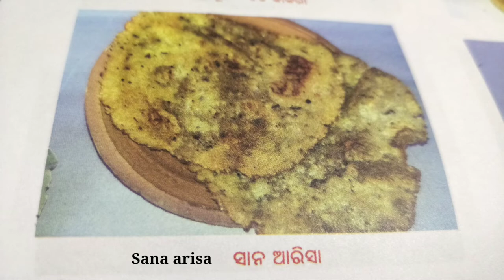ପାଗ ଆରିସା(Paga Arisa ) ||ପୁରୀ ମନ୍ଦିର ଆରିସା ପିଠା || ମହାପ୍ରସାଦ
Ingredients :-
Raw rice - 500gms
For Pitha :-
Jaggery - 1cup
Fresh rice flour - 2cups
Deshi ghee - for deep fry